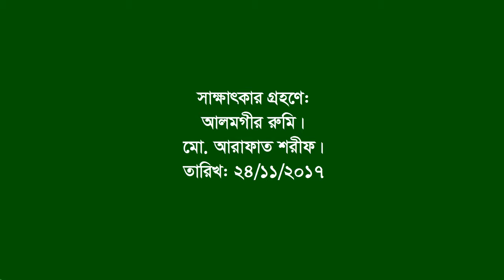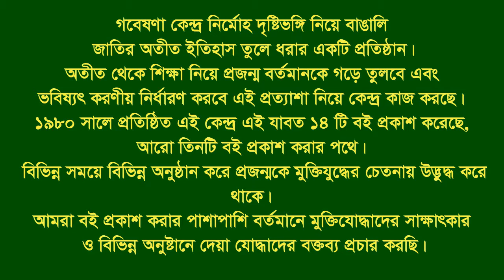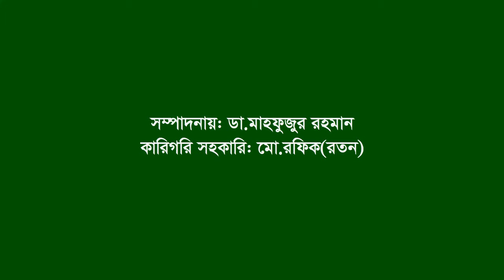Interview of Md Abul Kalam Azad ।। Begumganj ।। Noakhali ।। Eye Witness